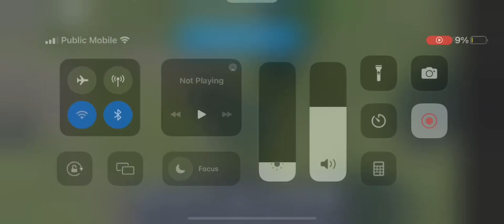Ep. 4 The return of Mother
After many moons Water’kit mother came back to get Water’kit back. But Dark refuse to let her go with them and says that its Water’kit choice not hers